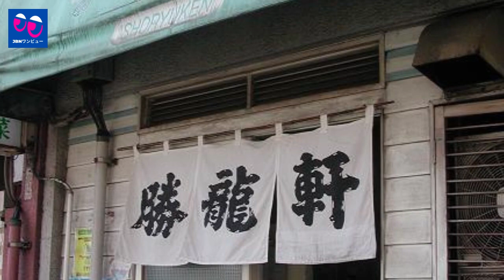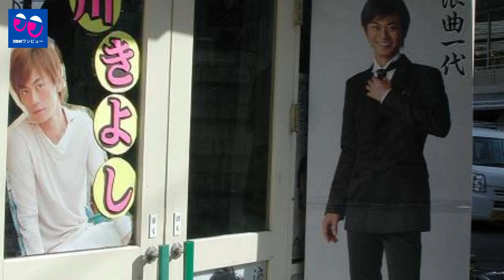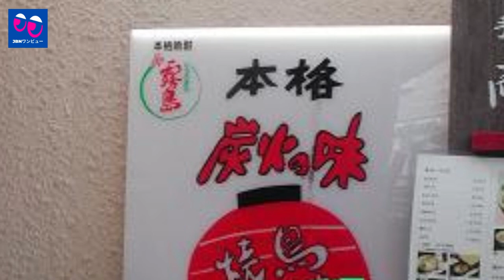【ホット】【氷川きよし】明日の「うたコン」紅白ウラ話特集に石川さゆり、天童よしみ、氷川きよし、水森かおり、山内惠介ら。「氷川きよしファンサンクチュアリ」を聴いて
《動画の内容》
今回は白と赤のストーリーをたくさんお届けします。氷川きよしが美空ひばりの傑作、水森かおり、天童よしみ、山内惠介が特別プロジェクトの舞台裏で彼の考えを明らかにします。 石川さゆりが2021年11月に亡くなった作詞家喜多條を歌う。昨年のIKKOの最も感動的な曲は何だったのか？ また、鈴華ゆう子、家入レオも登場します。